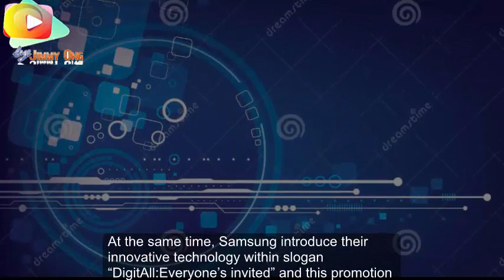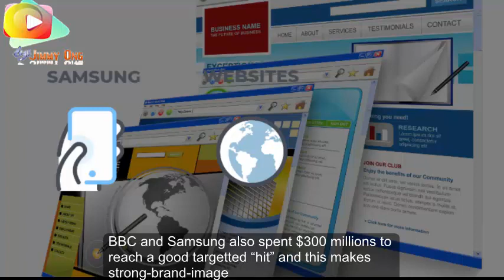BTEC Level 3 Unit 9 Creative Product Promotion Task 4 P4 CCP KIM P4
P4 Explain the reasons behind the choice of media in a successful promotional campaign